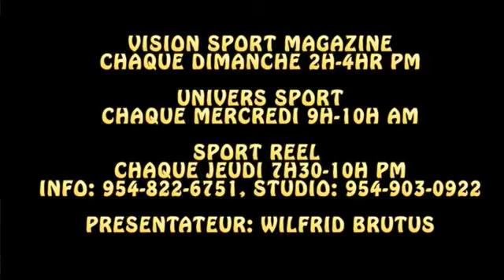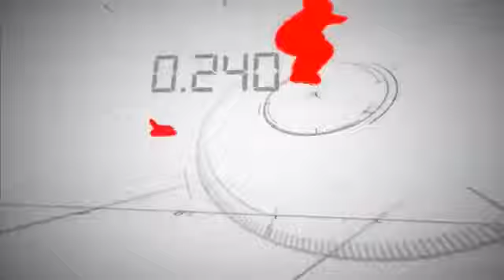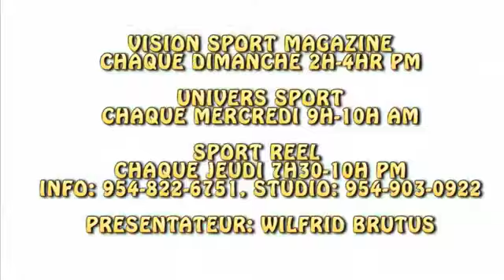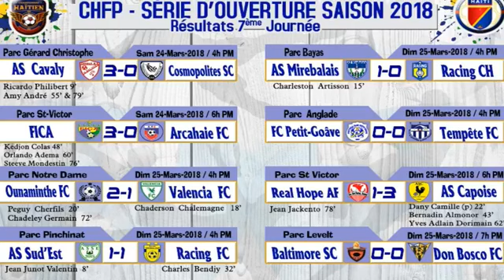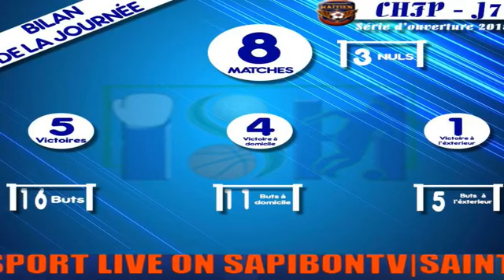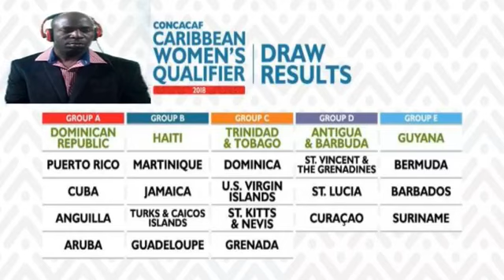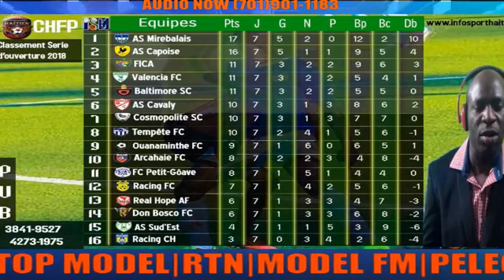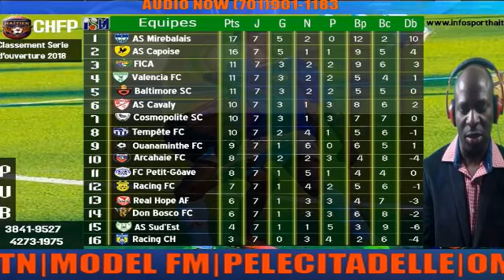UNIVERS SPORT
UNIVERS SPORT AVEC COACH CARVEN SANNON DEPUIS INDIANA, HYPPOLITE JEAN MERCIER LIVE FROM PLANTATION, FL ET WILFRID BRUTUS